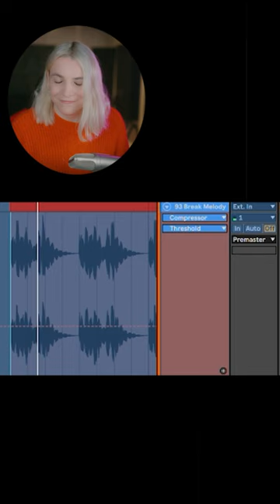I Just Made the Biggest Techno Drop of 2024 (Probably) 👩‍🎤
🎁 I am giving away the project file & presets of this track since quite a bit of people are asking for it below (limited time for a week or two).
Purchase the track on Beatport and send the receipt to and I will send you the files/presets. (Only for limited time of a week or two)
Please note that the project file is only educational purposes and you can’t release it as it is.

Sorry, I forgot to add track ID.
ID: biskuwi, Fatum - Termination

Let me know if you want to have full breakdown in a longer video.